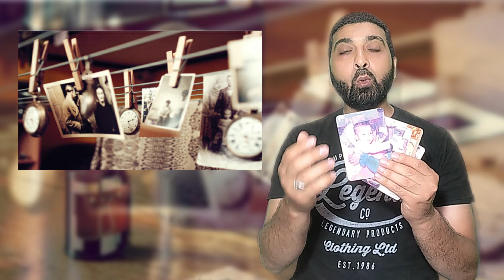الكاميرا القديمة وذكرياتها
الكاميرا العادية وذكرياتها مع الافلام وتحميضها وطباعتها ذكريات لاتنسى .. استمتع بالحلقة ...
رابط حلقة اسحب اسكانر بدون اسكانر ...